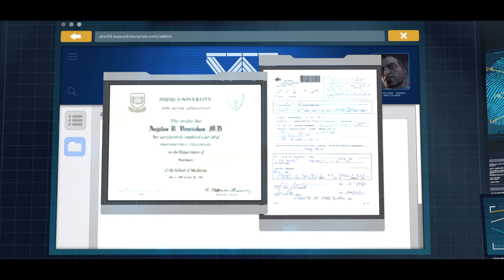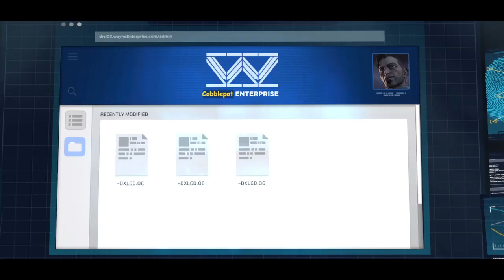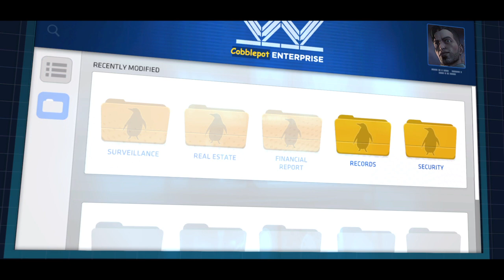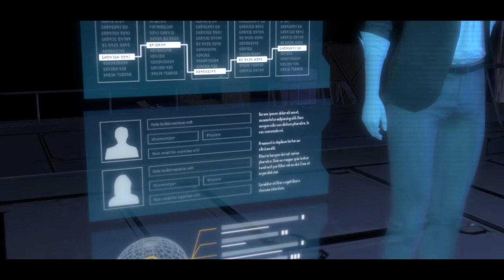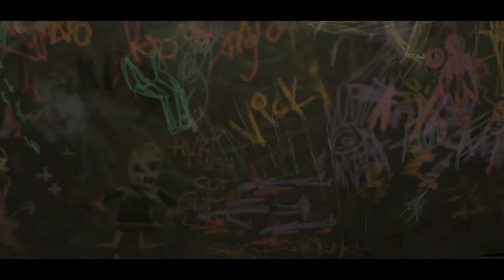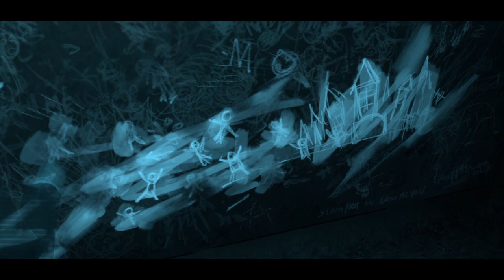Batman Telltale series episode 5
IF YOU WOULD LIKE TO JOIN THE NEWS CREW CLICK THE